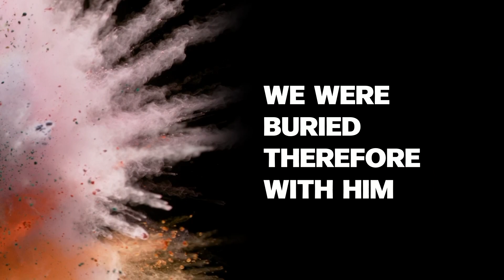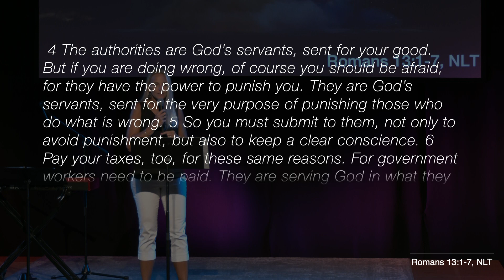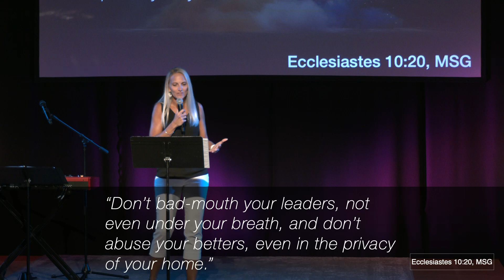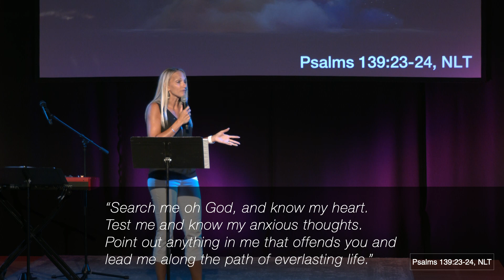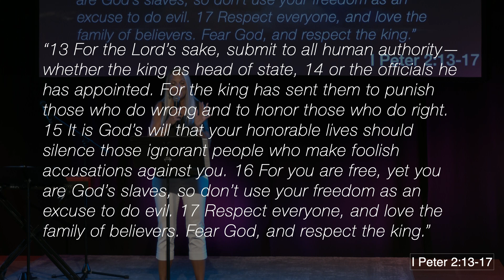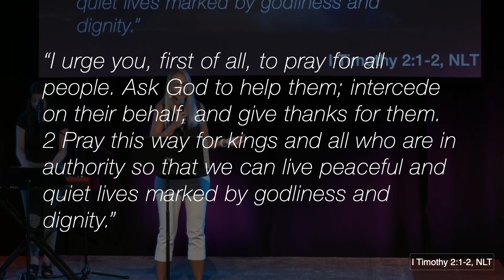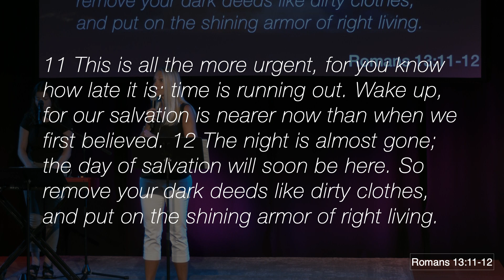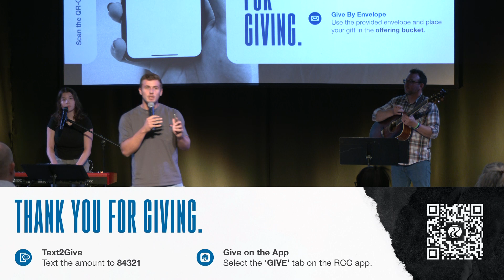08/11/24 Pittsburgh Mills Campus Full Service